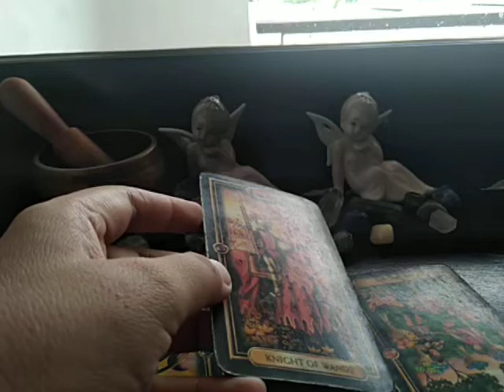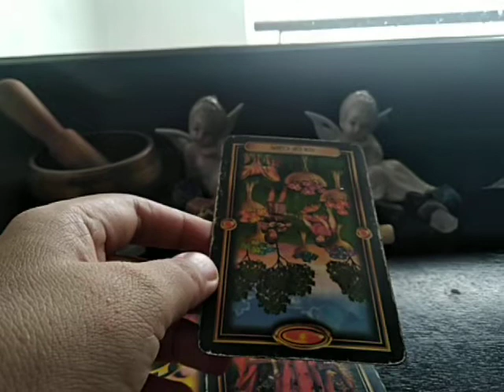AQUARIUS SECRET ADMIRER "WHO?!? Wants to make a bold...?" APRIL 27-MAY 3, 2020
AQUARIUS SECRET ADMIRER "WHO?!? Wants to make bold...?" APRIL 27-MAY 3, 2020

Biweekly - last week of the prior month, and 2nd week of the month

Monthly - last week of the prior month